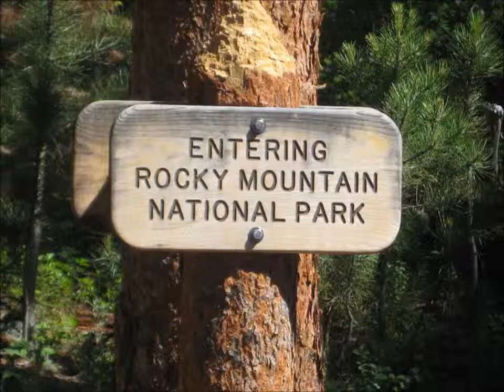Colorado sites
Colorado sites and wildlife: Maroon Bells, Colorado National Monument, Rocky Mountain National Park, and much more! Music is my live recording with talented Colorado musicians. This video is not monetized and is purely for enjoyment.